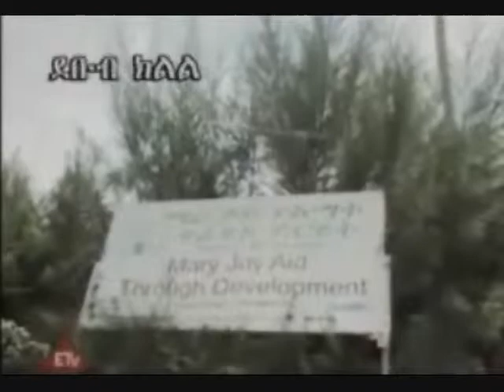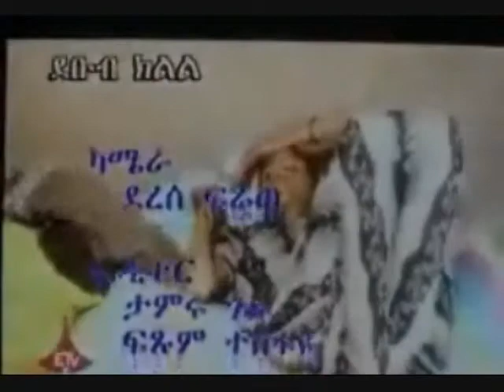Eth artists' NGO P2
Ethiopian artists including Abrar Abdo, chirotaw kelkay discuss their humanitarian activities Part2